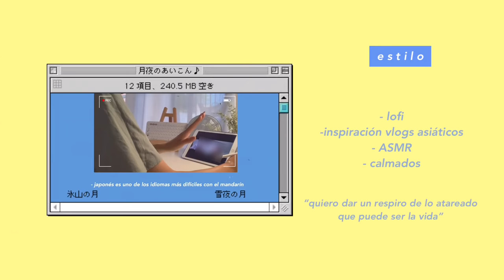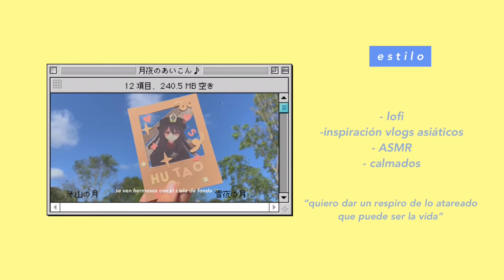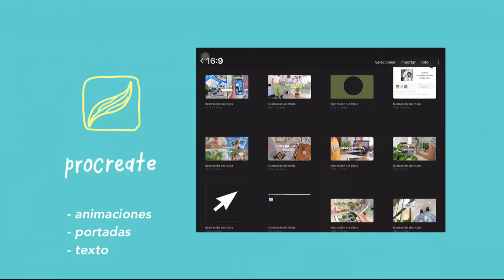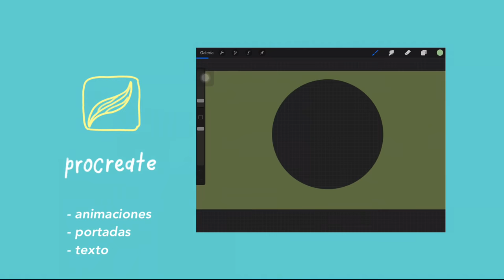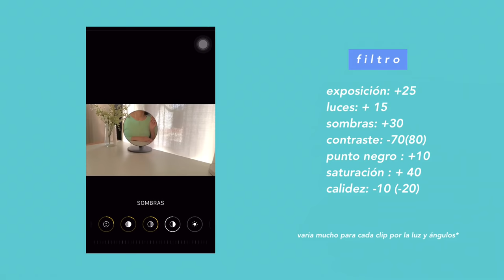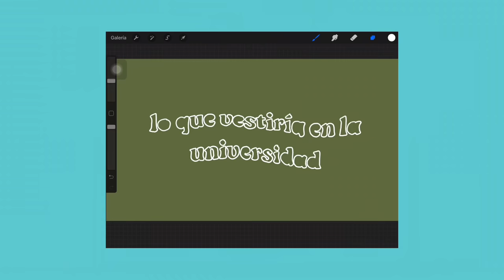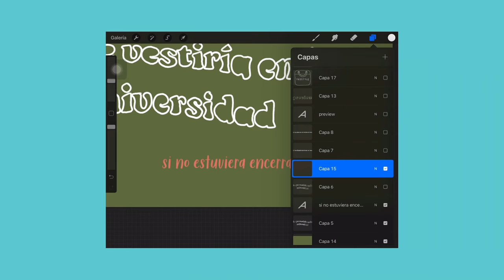🌱 Cómo edito mis videos, una pequeña guía // animaciones y apps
Hola, desde que inicie en youtube la pregunta de ¿Cómo editaba mis videos? siempre estaba presente en los comentarios, así que he hecho este video, espero ayude a las personas que quieren iniciar en el mundo de la edición

pd: no soy profesional en esto

gracias por esperar por un video nuevo y regalarme un poquito de su tiempo !

🍄 mi amazon whishlist

m u s i c:
Xigla Records / Surf and Chill
Xigla Records / Downtown Chill